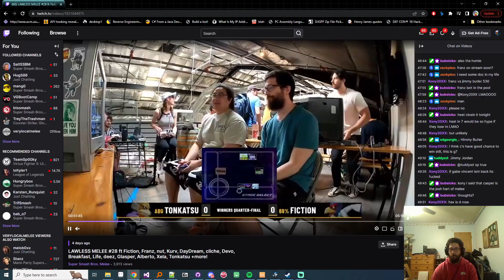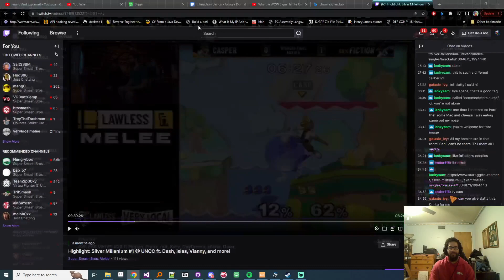Fiction Melee Lesson ft. Leonis - Falco vs Fox